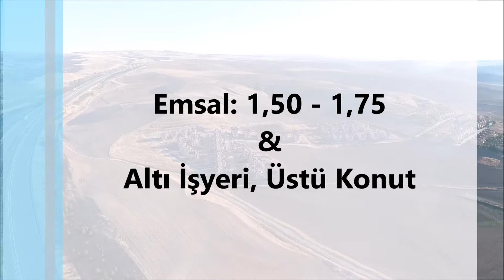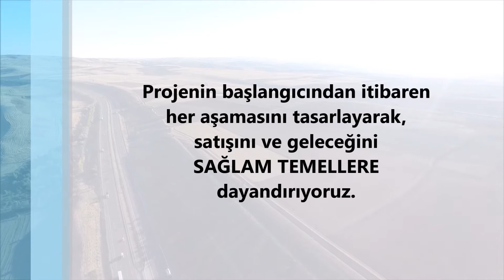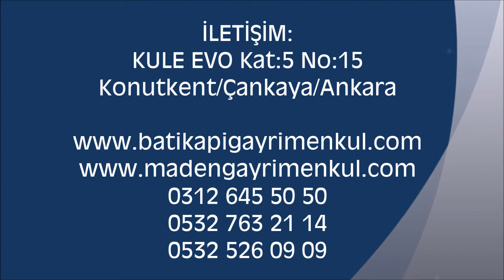ŞEHİTALİ | Arsa Yatırım Zamanı | Satılık Arsa | Ankara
ankara yatırım zamanı şehitali arsa yatırımı şehitali tanıtım videosu kuş bakışı şehitali şehitali arsa fiyatları ankara şehitali arsa fiyatı şehitali imar çalışması